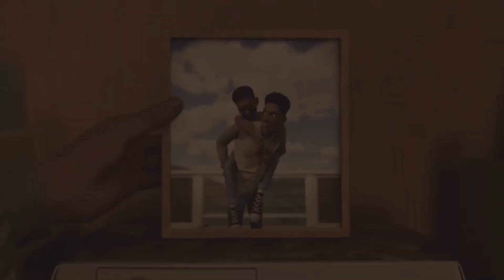Camp Cretaceous season 5 trailer | Unofficial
Camp Cretaceous season 5 fan-made trailer.Hope you enjoy :)